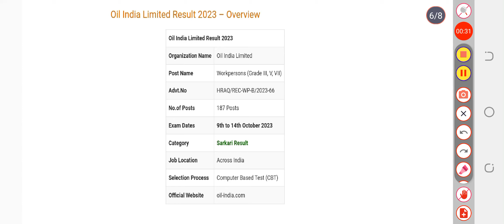Oil India Limited Result 2023 | Cut Off, Merit List